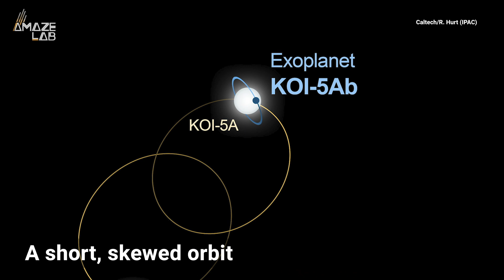Rare Three-Sun Exoplanet With Strange Orbit Is Back “From the Dead”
Kepler’s second-ever exoplanet candidate is finally getting its due more than a decade later. The strange alien world may have gotten a gravitational “kick.”